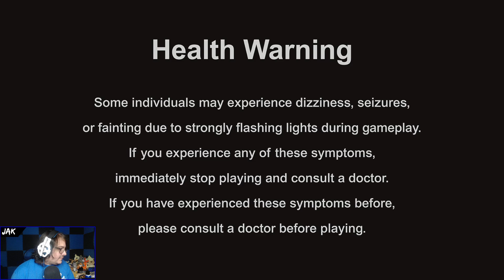Dead Rising Deluxe Remaster (Part 2) | Spookytober 24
Jak returns to Willamette Mall to clean up some missing achievos! Will everything go well or will Jak hit even more snags?